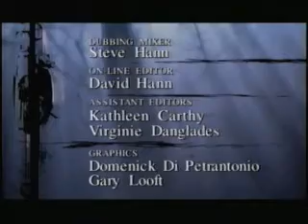Cannibalism and the Anasazi, part 6 of 6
Dr. Christy Turner presents his theories about how humans were systematically butchered and eaten in the ancient pueblos of the Southwest between about A.D. 900 and 1250.

Dr. Turner wrote the 1999 book "Man Corn", with his late wife Jacqueline, about this topic.